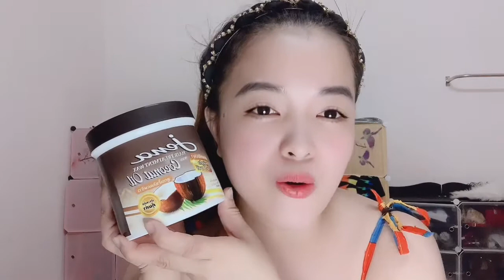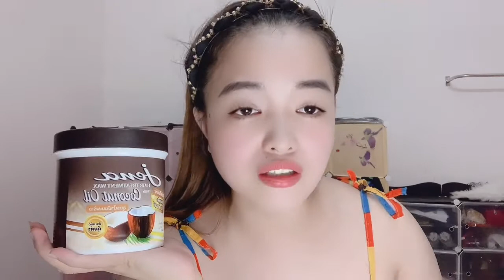Ủ tóc dừa thái Lan 55k Zalo 0355838057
hay dang ky kenh cua toi,zalo sỉ 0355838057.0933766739